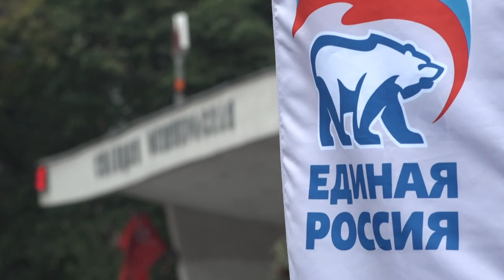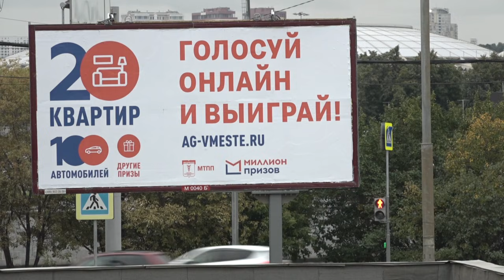Eine quasi alternativlose Wahl in Russland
Wenn die Russen ab Freitag ein neues Parlament wählen, können sie mit etwas Glück ein Auto oder sogar eine Wohnung gewinnen. Was sie hingegen nicht können: Für politische Gegner von Präsident Wladimir Putin stimmen. Der Sieg der Regierungspartei Geeintes Russland steht eigentlich bereits  fest.